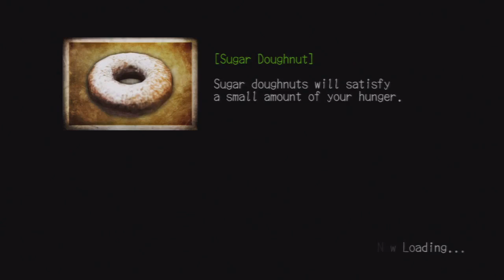OMG: Deadly Premonition 66 (of 73)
Overtly Mocking Games' Scix Maddix and Michael T Bradley take on Deadly Premonition: the Director's Cut, as played by Geekmeister.

York enters the White Room and shaves. A showdown at the theater between Kaysen and York, with Emily's life hanging in the balance! The mystery of Zach is revealed through the power of flashback! The final boss fight begins! This is seriously the episode I/you've been waiting for!